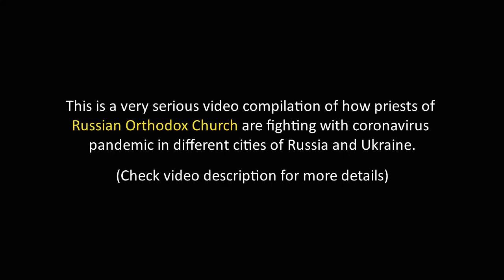Russian Orthodox Church fighting with coronavirus.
When watching this, keep in mind that all this is happening in the 21-st century.

Russian Orthodox Church in Ukraine (officially – the Ukrainian Orthodox Church of Moscow Patriarchate, UOC-MP) reports directly to the Patriarch of Moscow Kirill, and secretly supports Russian aggression against Ukraine. For instance, after occupation of Ukrainian Crimea by Russia, this “Ukrainian” Church recognized its Crimean diocese as the diocese “abroad”.

Out of all autocephalous Orthodox churches, Russian Orthodox church is the one that is best known for its heresy and medieval views. Here is how they are fighting with coronavirus in 2020. Enjoy.

Time codes:
0:11 Orthodox Church of Moscow Patriarchate in Kropyvnytsky, Ukraine:

0:25 Orthodox Church of Moscow Patriarchate in Cherkasy, Ukraine:

0:44 Orthodox Church of Moscow Patriarchate in Berdyansk, Ukraine:

1:01 Russian Orthodox Church in Tula region, Russia:

1:08 Russian Orthodox Church in Samara, Russia:

1:19 Russian Orthodox Church in Moscow, Russia:

1:42 Russian Orthodox Church in Belgorod, Russia:

2:00 Russian Orthodox Church in Stavropol, Russia:

2:08 Russian Orthodox Church in Rostov, Russia:

2:31 Russian Orthodox Church, somewhere in Russia (as can be judged by the police car)